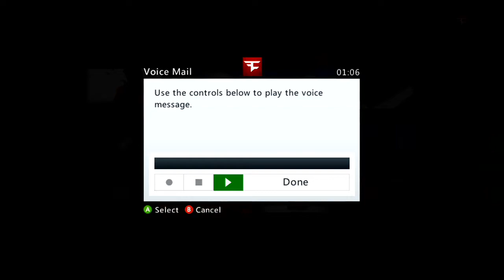No.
Shutup Harley